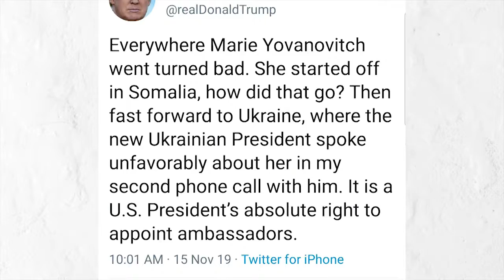Weekday Update | November 18, 2019